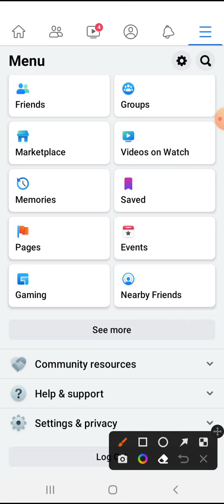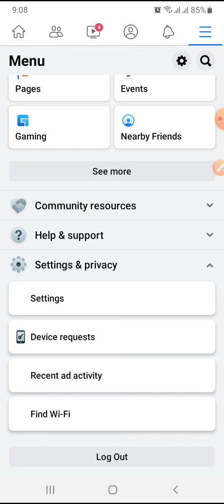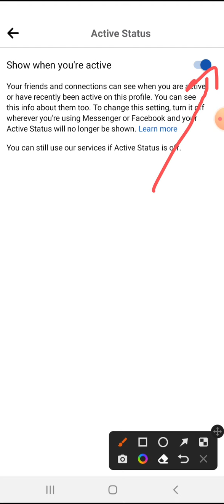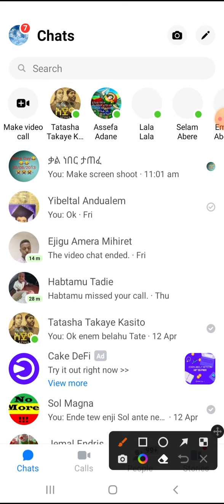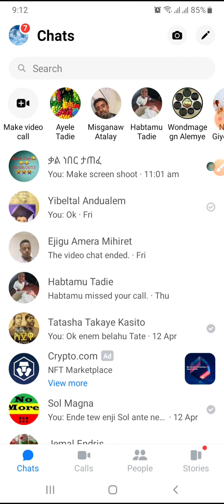ፌስቡክ ላይ ኦንላይን ስንሆን የሚረብሸን ሰው ካለ እንዴት እንዳያዩን ማድረግ እንችላለን( Hiw to turn off facebook chat)new